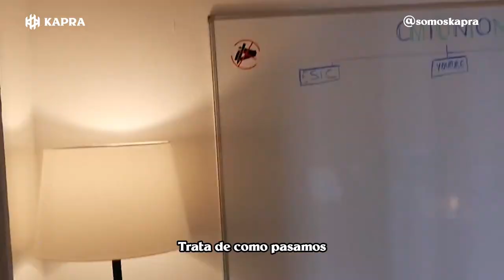MIKI NÚÑEZ: NUEVO DISCO, EUROVISIÓN y ALBALIA | KAPRA Diner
Bienvenidos al KAPRA Diner, el programa/charla/meriendacena de tus colegones de KAPRA. Hoy se viene Miki Núñez! Cantante, concursante de OT, Eurovisión y el tío con la mirada más bonita de la Península Ibérica.

Échale un ojo a la charla que tuvimos con él!